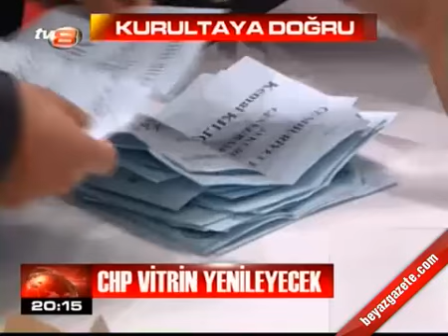CHP Vitrin Yenileyecek